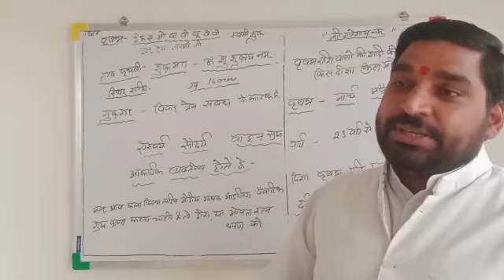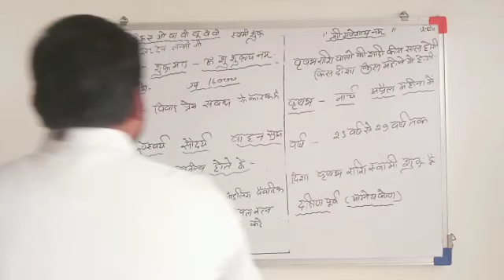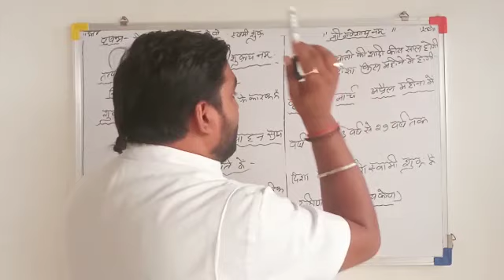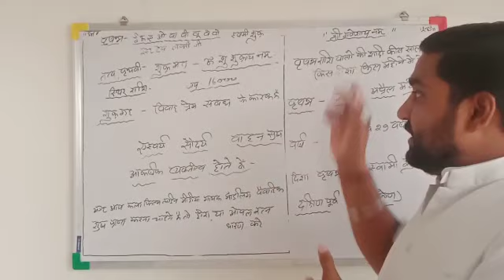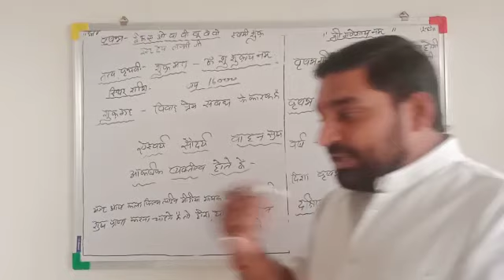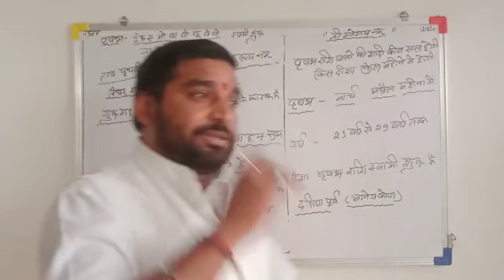वृषभ राशि वालों की किस साल होगी शादी किस दिशा किस महीने में होगी शादी lecture 73 Shri Nilesh Mishra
मेने इस वीडियो में वृषभ राशि वालों का विवाह की साल होगा यह जानकारी प्रस्तुत की हैं ।

वृषभ राशि वालों जानिए कब होगी आपकी शादी और किस दिशा में होगी शादी ।

वृषभ राशि वालों की शादी किस दिशा और किस महीने में होगी जानिए।

वृषभ राशि वालों की शादी कीस साल होगी जानिए इस तरह ।

यह सभी जानकारी मेने इस वीडियो में दी है . और भी कई अन्य जानकारी मेने इस वीडियो में वृषभ राशि वालों की शादी किस साल होगी इस पर साझा की हैं

🔴 अवश्य करले 🙏🙏

धन्यवाद 🙏🏻